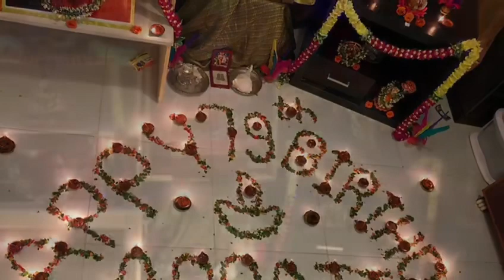Ganapathy Sachidananda Swamiji Birthday Celebrations at my residence Deepa Reddy#Singapore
My Guru Datta Peetadhipati Sri Sri Sri Ganapathy Sachidananda Swamiji Birthday celebrations at my residence in Singapore.